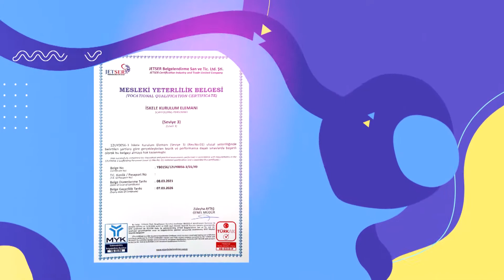HALİMOĞLU FASARİT Boya ve JETSER Belgelendirme MYK Sınavı İş Birliği Projesi Ulusal Tv Reklam Spotu